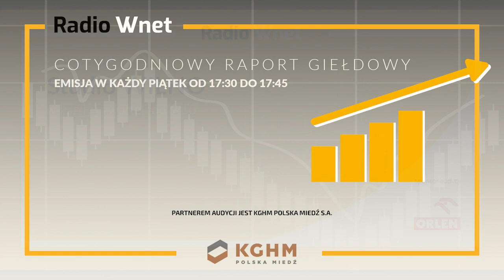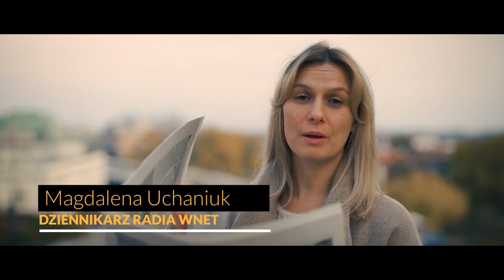Prof. Wawrzyk: nikt nie zrobił tyle dla wzmocnienia Sojuszu Północnoatlantyckiego, co Władimir Putin